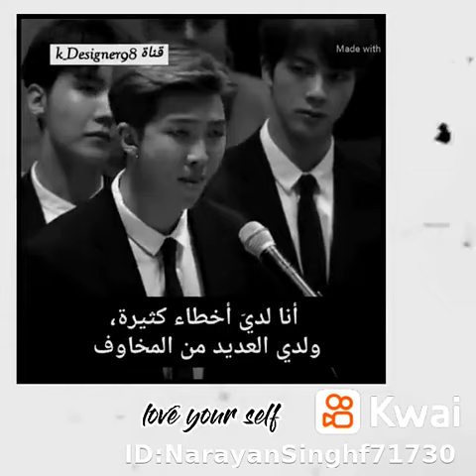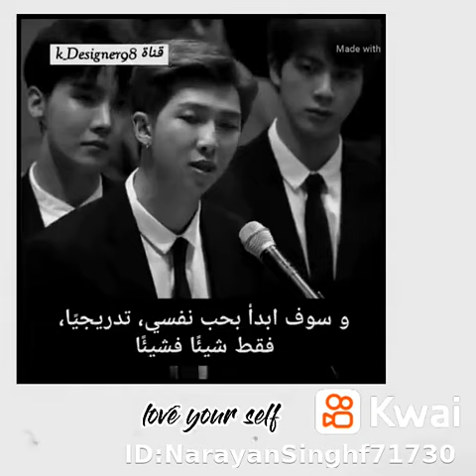speak your self be your self and never ever mind only love your self as you are